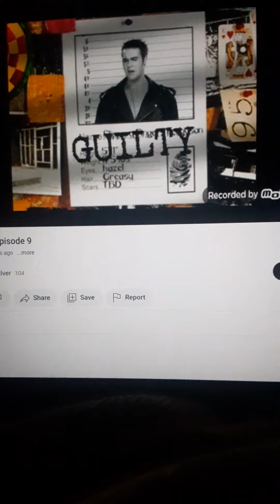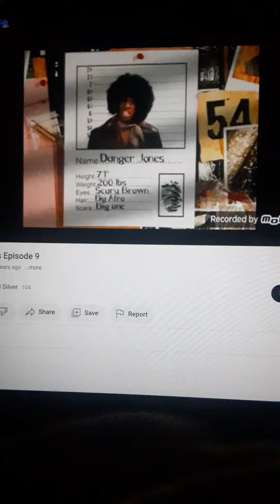Mugshots The Hatchet Gang GUILTY Time